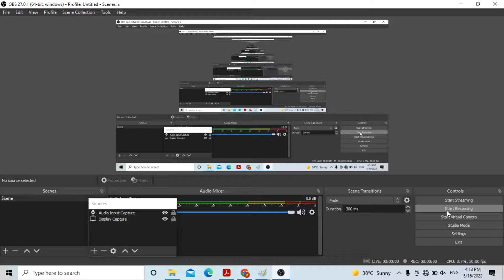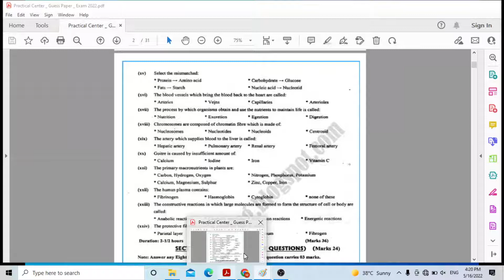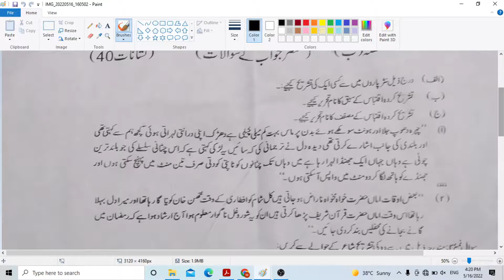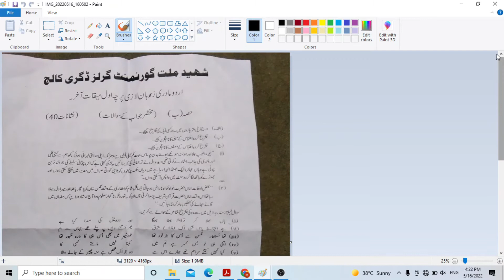11 Class Preliminary Examination 2022 Shaheed-e-Millat Govt.Degree College ||Urdu Paper ||All Groups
In this video i will solve 11 Class Preliminary Examination 2022 Shaheed-e-Millat Govt. Degree College  Urdu Paper with MCQ's Solution.